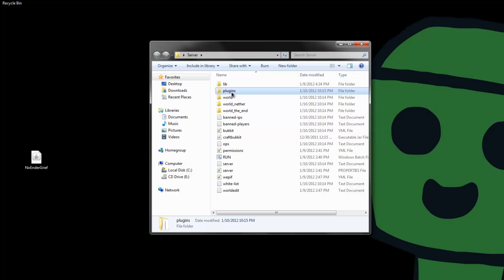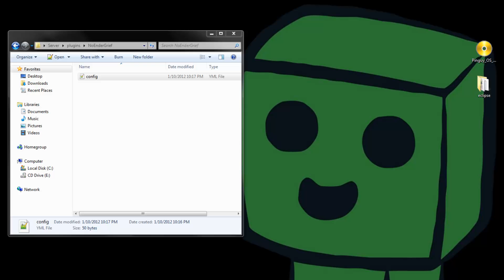Bukkit Plugin Tutorial: NoEnderGrief - Prevent Endermen from Picking Up/Placing Blocks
Quote from Thread, I did NOT make this plugin:
"Originally made for a server I play on, this very simple plugin cancels all enderman block interaction events. Yes, that is all it does, your welcome.

Code was written from scratch by me. One class file and 40 lines in total. (2.44kb!)"